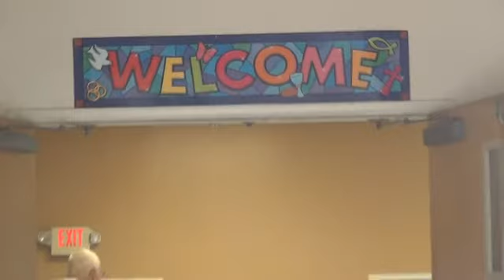AMFHR with Volunteers at Rahway Soup Kitchen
AMFHR Rahway Soup Kitchen with help of RAHWAY FOOD FOR FRIENDS
1221 New Brunswick Ave  Rahway NJ